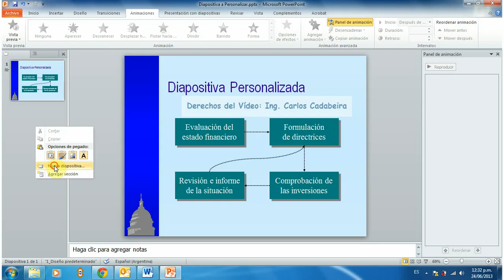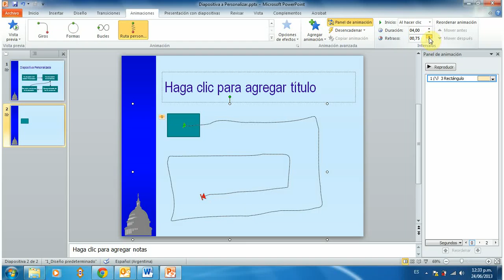4 Trayectorias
Capitulo 4 PowerPoint